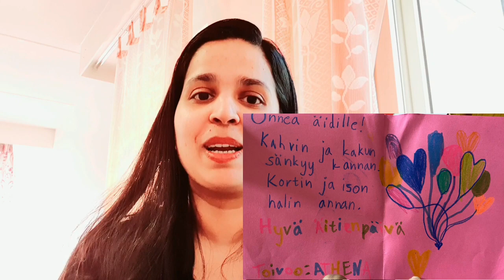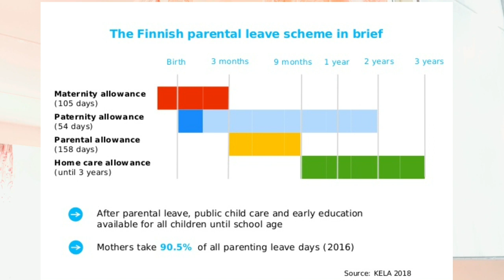Finland for Mothers || ഫിൻലാണ്ടിലെ അമ്മമാർ || Malayalam vlog